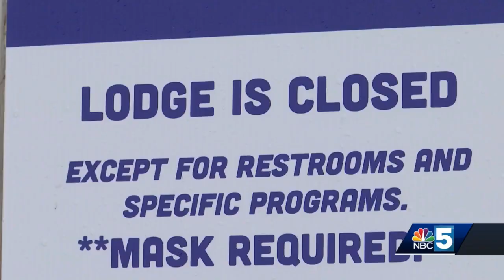New policies in place at Vermont ski areas to prevent spread of COVID-19